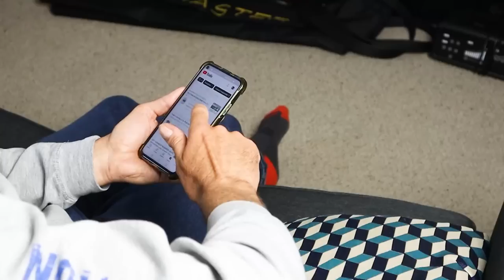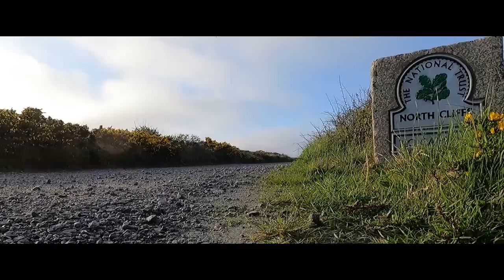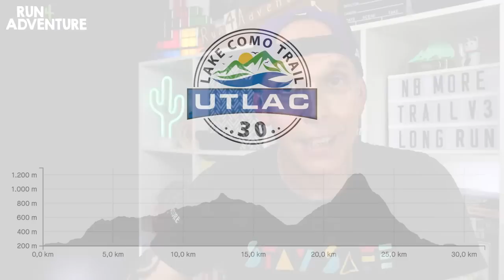Putting the New Balance Fresh Foam More Trail v3 to the TEST: Long Run in Tehidy Woods + Q&A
NEW BALANCE Fresh Foam X More Trail v3 long run test. After my first outing in the Fresh Foam X More Trail V3's I really wasn't sure about the amount of super bouncy cushioning in the midsole. They did run a little bit unstable on some of the more technical trails due to the lack of ground feel. However, they did feel very comfortable and they performed well on the flat compacted trails. In today's video I'm lacing them up again and taking them out for a long run test on a route I think the More Trail V3's will excel on.

0:00 Intro
2:12 Long run test
6:02 Are we running the Serpent Trail this year?
7:24 Preparation for UTMB
10:58 Will I ever run the Cheviot Goat?
13:22 Conclusion

Camera gear used by Run4Adventure:

CAMERAS

ACCESSORIES

AUDIO